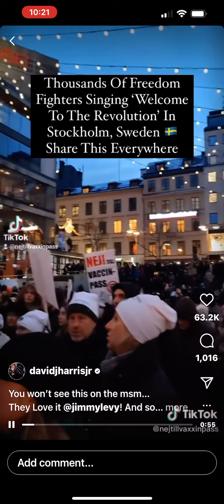🇸🇪🇺🇸Welcome To The Revolution 🇸🇪🇺🇸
America For this people’s heart is waxed gross , and their ears are full of hearing and their eyes they have closed; lest at any time they should see with their eyes and hear with their ears, and should understand with their heart, and should be converted, and should be converted, and I should heal them. Matthew 13:15 KJV